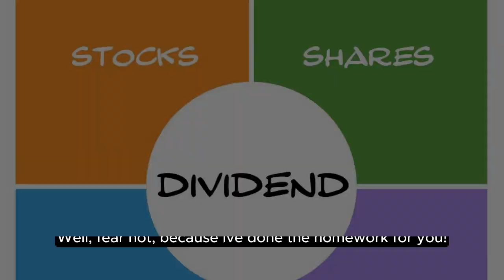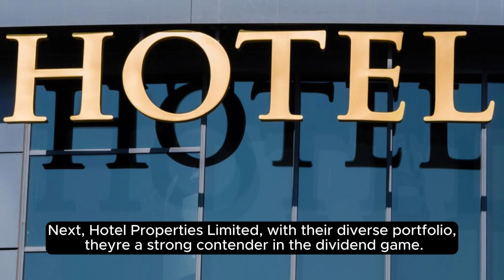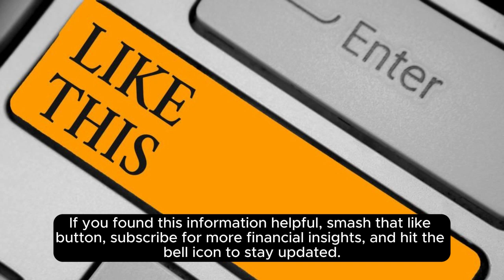How to pick dividend stocks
Open Investment account:
1. To trade US stocks: open IBKR account. Get up to $1000 of free IBKR stock when opening an account at Interactive Brokers!
2. To trade Singapore and US Stock, open MOO MOO account
3. Endowus, which helps us invest cash, CPF, and SRS in globally diversified portfolios at low cost. Join me to get S$20 off your Endowus Fee.
Bank account:
Mobile Services:
5. To sign up for GIGA Mobile line, enjoy $2 discount.

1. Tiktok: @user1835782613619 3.